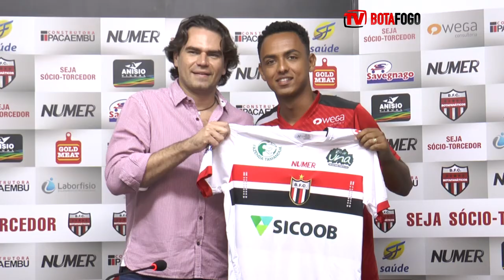REFORÇOS - Atacantes Jheimy e Dodô - 08/01/18